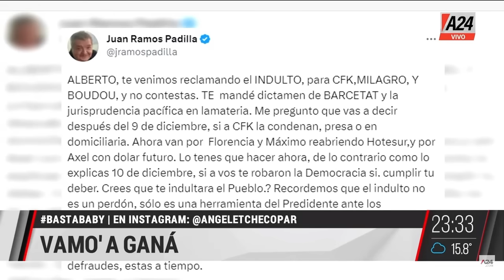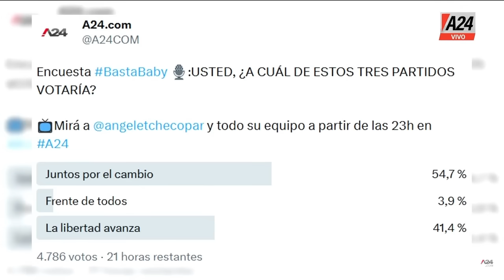Vamo' a ganá + Gorila mano de obra BastaBaby | Programa completo (30/05/23)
👉Vamo' a ganá - Editorial
💬 "Logramos que Máximo se ponga traje",
💬 "Se acabó lo que se daba".

👉"Hay que votarles bien en contra"
💬 "Hay que terminar con la paciencia",
💬 "Institucionalizó la vagancia y el afano".

Gorila mano de obra
💬 "Perón mandaba a pegarle a los que estaban en contra",
💬 "¿Es necesaria la foto?".

 Baby Etchecopar y sus filosos editoriales. Análisis, opinión y una mirada distinta de los hechos que acontecen. Junto a él: Javier Díaz, Mariano Yezze y Carlos Gonzalez Prieto.